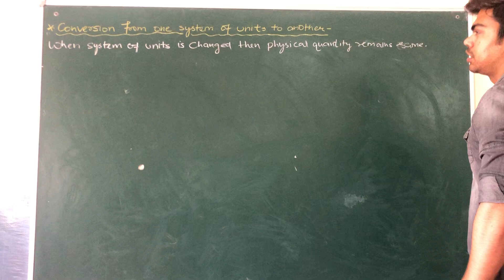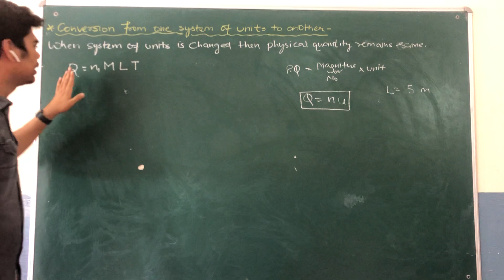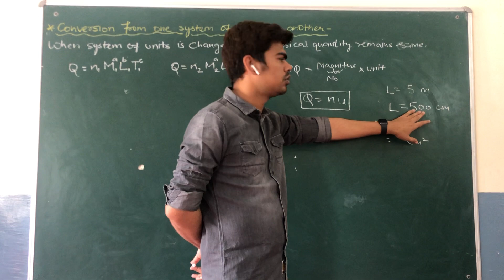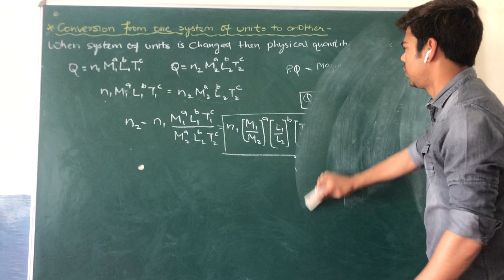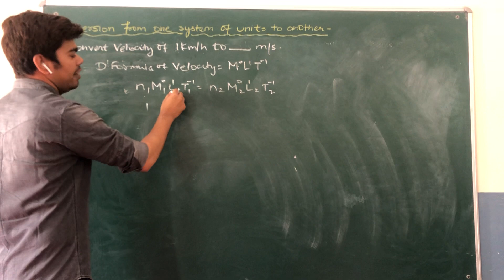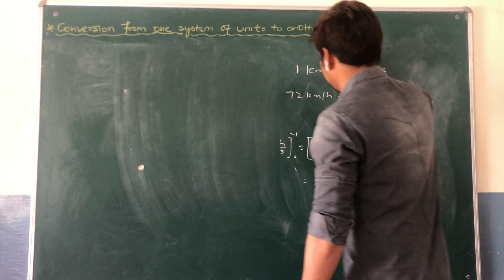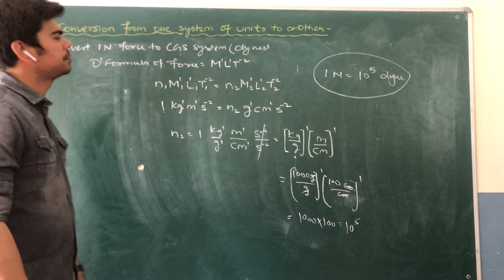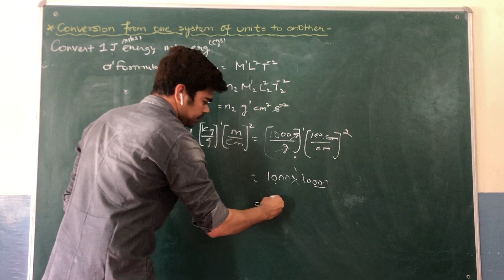Conversion of systems of units (XI- Unit 1- Module 18)